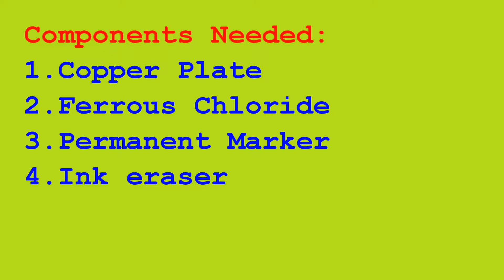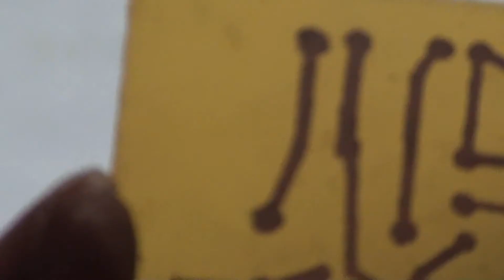Tenet Technetronics: Manual PCB design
Here is the simple video which explains the step by step procedure on how to make a manual low cost PCB. It reduces the time taken for creating circuit in the General Purpose board and it also gives us opportunity to check our PCB design.